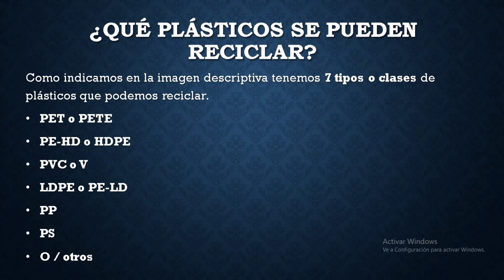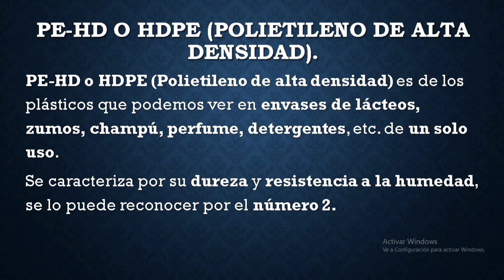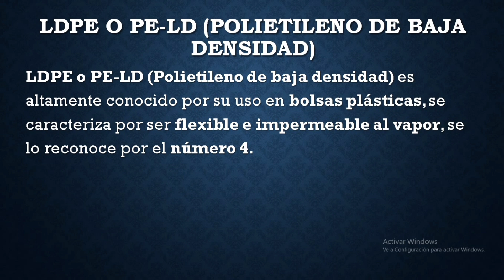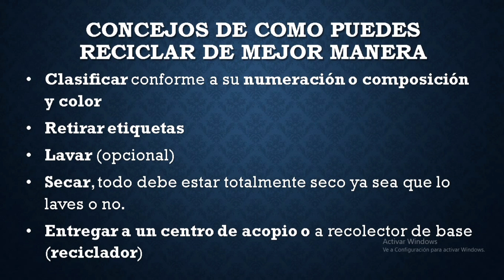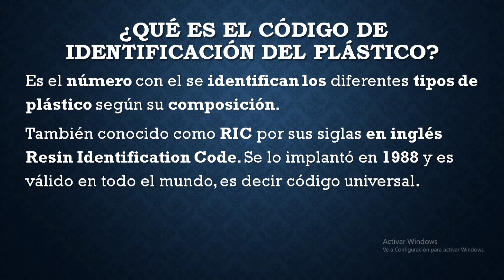👷🏻‍♂️ Que plásticos se pueden reciclar | que plásticos se reciclan y cuales no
que plasticos se pueden reciclar, que botellas de plástico se pueden reutilizar, que plasticos se reciclan y cuales no, plastico reciclado manualidades, reciclaje, reciclar, reciclaje de plastico, plasticos reciclables y reutilizables, manualidades con plasticos reciclados, maceteros plasticos reciclados, macetas plastico reciclado, codigos de plasticos, plasticos reciclados, reciclaje de botellas de plastico para macetas, clasificacion de plasticos por su codigo del 1 al 7